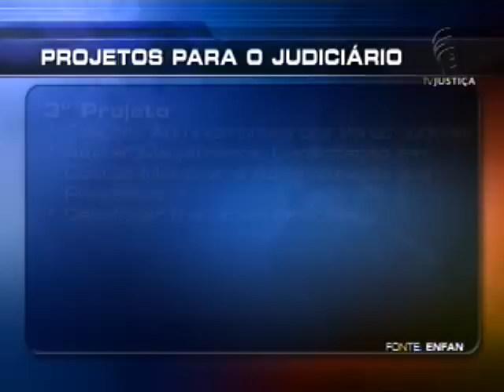Judiciário brasileiro (26/11/12)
A Escola Nacional de Formação dos Magistrados (Enfam) apresentou hoje (26) projetos para aprimorar o Judiciário brasileiro.